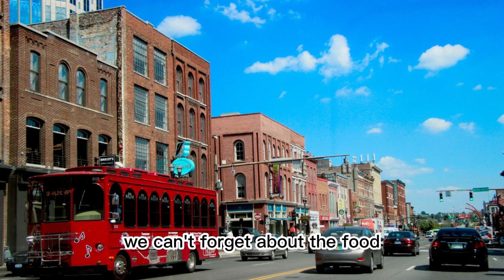Top Destinations for Travelers Must-Visit Places in America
In this video, we're sharing some of the top destinations for travelers who want to visit places in America. From the Statue of Liberty to Yellowstone National Park, these are the destinations that every traveler should visit!

If you're looking for a list of the best places to visit in America, then this video is for you! We'll share some of our favorite destinations, including some of the most iconic and beautiful places in the United States. From New York City to Las Vegas, this video has something for everyone who's considering a trip to the United States!

Today we're going to be talking about the best places to visit in America. Whether you're a tourist or a local looking for an adventure, these places are sure to leave you in awe. So grab your bags, let's dive in!

NEW YORK CITY:
First up, we have the city that never sleeps, New York City. With its iconic skyline, bustling streets, and endless attractions, it's no wonder why this city is a top destination for travelers. From the Statue of Liberty to Central Park, there's always something to do in New York City. And of course, we can't forget about the food. With a diverse range of cuisines, you'll never go hungry in the Big Apple.

SAN FRANCISCO:
Next on our list is the beautiful city of San Francisco. Known for its steep hills, cable cars, and the Golden Gate Bridge, San Francisco is a must-visit for anyone traveling to the West Coast. Take a stroll through Fisherman's Wharf, visit the famous Alcatraz Island, or indulge in some of the city's famous sourdough bread. There's something for everyone in San Francisco.

NASHVILLE:
Moving on to the South, we have Nashville, Tennessee. Known as the Music City, Nashville is the perfect destination for music lovers. Take a tour of the Country Music Hall of Fame, catch a show at the Grand Ole Opry, or visit the iconic Bluebird Cafe. And of course, we can't forget about the food. Nashville is known for its hot chicken, so be sure to give it a try while you're there.

YELLOWSTONE NATIONAL PARK:
Last but not least, we have Yellowstone National Park. Located primarily in Wyoming, this national park is a must-visit for anyone who loves the great outdoors. With its geysers, hot springs, and wildlife, Yellowstone is a true natural wonder. Take a hike through the park, go fishing in one of the many rivers, or simply take in the stunning scenery.

OUTRO:

Well, that's it for today's video. I hope you enjoyed learning about some of the best places to visit in America.